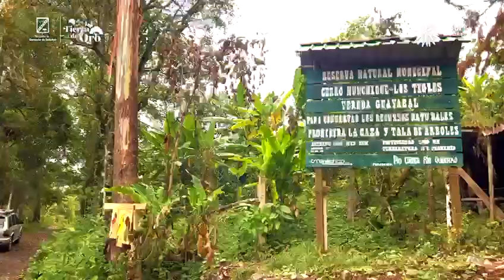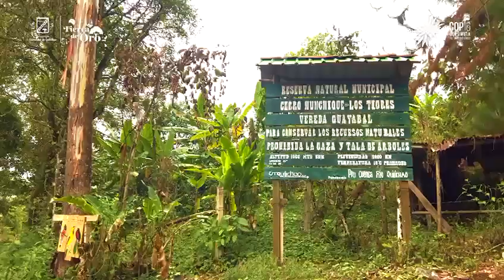✨ QuilichaoEsNaturalezaViva 🌿🌊: Un paraíso para las aves 🦜 y la agricultura responsable 🌱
QuilichaoEsNaturalezaViva 🌿🌊: ríos que nutren la tierra y la piel de quienes la habitan. Un paraíso para el avistamiento de aves 🦜, pero también para la agricultura responsable 🌱 que nos conecta con la tierra, con lo puro, con lo auténtico.

Más allá de todo, somos una comunidad unida 🤝. Cada habitante es un guardián de esta biodiversidad, un defensor de nuestras raíces 🌍, un constructor de un Quilichao que mira al futuro con orgullo ✨.

En el marco de la @cop16colombia, nos presentamos ante el mundo 🌎. No solo como un refugio para las aves, sino como un faro de esperanza, conservación y resiliencia 🌿💪.